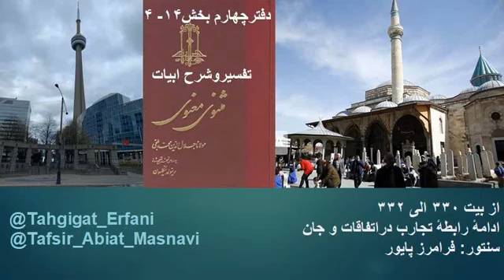تفسیرو شرح ابیات مثنوی دفتر۴ بخش ۱۴ –۴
رابطهٔ تجارب در اتفاقات و جان

تفسیر از بیت ۳۳۰ الی ۳۳۲
۳۳۰جز مقام راستی یک دم مه‌ایست
هیچ لالا مرد را چون چشم نیست
از ابتدای این بحث داستان مرد عاشق که معشوقش را در باغ خلوطی پیدا میکند ، موضوع اصلی بحث صداقت در گفتار و هم فازی عالم درون و بیرون انسان است . مطرح شدن داستان خطای آدم در بهشت هم بر مبنای این موضوع بیان شد ، که آدم با اینکه خطای عظیمی در مقابل امر خداوند مرتکب شده بود ، ولی نخواست از زیر مسئولیت خطایش شانه خالی بکند چرا؟ برای اینکه میدانست خالق از تمام اسرار نهانی او ویا عالم باطنی او با خبر است ، بدینجهت همانند خطاکاران امروزی برای حاشا کردن خطای خود ، به دنبال دلیل و منطق خود پرورده و حیله نگشت که بتواند خطای خودرا موجه جلوه دهد چرا؟ برای اینکه میدانست نمیتوان برای خالق مکر، حیله ، دروغ وبهانه های مصلحتی بکار برد ، برای اینکه او از آنها با خبر است .
به این دلیل مولانا در این بیت توصیه میکند که حتی لحظه ای در جایی ویا مقامی غیر صادق توقف مکن ، برای اینکه مثلا انسان از نظر فیزیکی،  هیچ عضومحافظت کننده ای بهتر از جز چشم او نیست. چشم عضوی از بدن انسان است که اورا با دیدن خود از خطراتی که سر انسان قرار میگیرد با بوجود آمدن عکس العمل های ناخودآگاههی در انسان ، او را خطر آگاه مینماید . لذا چشم در بدن انسان ، وظیفهٔ ناظر او برای حفظ و محافظت از خطرات است ، که آن  هم نمادی آیت از روح الهی درپکیج هوشمند انسان ویا جان است که در اصل چشم آگاهی دهنده از خطرات ، اعمال غیر فیزیکی ، مانند افکار و اعمال انسان ، در اصل ناظری است از طرف خالق هستی که به تفسیری همان وظیفهٔ دورباش های عالم هستی هستند. که آنها از نظردینی برای نظارت به انسان عمل میکنند. مولانا در این بیت منظورش عمل فیزیکی چشم نیست ، بلکه هدفش معنی وظیفهٔ چشم در عالم معنی است که این عضو برای آدم آگاهی پیش میاورد .
۳۳۱کور اگراز پند ، پالوده شود
هر دمی او باز آلوده شود
با در نظر گرفتن معنی عمل دیدن چشم درعالم معنی یعنی آگاهی ، در این بیت نیز معنی کور در عالم معنی ، اگر چشم وظیفهٔ خودرا انجام ندهد، در نتیجه فرد بجای اینکه آگاه باشد ، ناآگاه خواهد  ماند، لذا کور در این بیت به معنی آدم نا آگاه  معرفتی است . میگوید آدم اگر آگاهی دریافت نکند کور است ، معرفتی ؛ اگر چنین آدم با نصیحت و تحصیلات از نظر نظری معرفتی پالایش معرفتی هم شده باشد ، هنوز کور است ، چون او عملاً خودش را دراتفاقی در گیر نشده است ، تا تجربهٔ بدست آمده جان اورا فربه تر نماید . لذا او یا کور ویا نا آگاه  بوده وخودش تجربه نکرده و به نکته ای که رسیده تلقینی بوده نه اکتسابی ، در نتیجه آنچه گرفته در او نهادینه نشده است ، لذا هر لحظه احتمال آلوده شدن مجددش وجود دارد.
۳۳۲آدما تو نیستی کور از نظر
لیک اِذا جاءَ القضا عمی البصر
مصرع دوم این بیت برگرفته از یک ضرب المثل عربی است که در آن میگوید ؛ هرگاه تقدیر غالب آید چشم مغلوب میشود . درهمین بیت گفته میشود درست است ادم ها کور نیستند ، همانطوریکه قبلاً بحث کردیم کوری به مفهوم فیزیکی ندیدن چشم نیست ، بلکه انسان با وجود دید بصری بینائی ، کور عرفانی به حساب میاید آن بخشی از معرفت هستی که باید با چشم عالم معنی مشاهده بشود ، که در اصل چشم غیر فیزیکی و نامرئی وباطنی است نمیتواند.
اصولاً قضیهٔ ویا تئوری قضا و قدر در عرفانی به تئوری جبرواختیاردرعالم خلقت برمیگردد، بطور خلاصه انسان طبق شواهد گفتار خالق ؛ انسان با اختیار و داشتن آزادی کامل خلق شده است ، ولی در عالم هستی نیروهائی وجود دارند که بطور جبری بر انسان تحمیل میشوند. مانند تولد و مرگ و مکان و زمان آنها ، البته زمان مرگ با نوع رفتار انسان با تن خود حتی زمان مرگ طبیعی تن که با عمر او  تعیین میشود، فرد میتواند طول عمر را تا حدودی ، طولانی و یا کوتاهتر نماید ، اینجا خود کشی مورد نظر نیست.  مثال روشن جبر و اختیار میتواند تغییر آب و هوای طبیعی هستی که علی الظاهر  بطور جبری به انسان تحمیل میشود ، اما خود این تغییرات بطور غیرمستقیم با رفتار انسان با طبیعت بستگی دارد ، نتیجه رفتار جوامع بشری ، نتیجهٔ عکس العمل هستی در مقابل برایند چنین رفتار ها ، همین چتغییرات جوی است.
اما در ضرب المثلی که مولانا به آن استناد نموده بطور جبری به او تحمیل میشود ، ولی نتیجهٔ این قضا و قدر خود نیز همانند تغییرات آب و هوای طبیعت ،توسط رفتار و منش انسان برایش بصورت جبری پیش میاید.